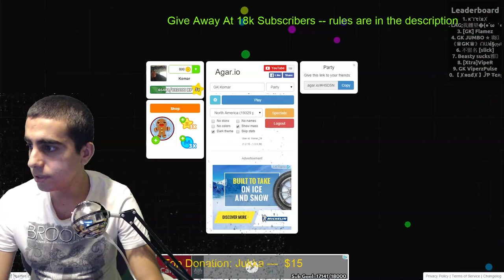Random Games Ep1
Gameplays para a diversão do público.